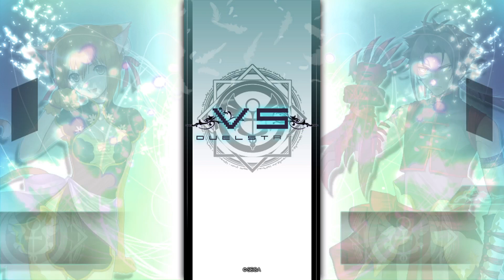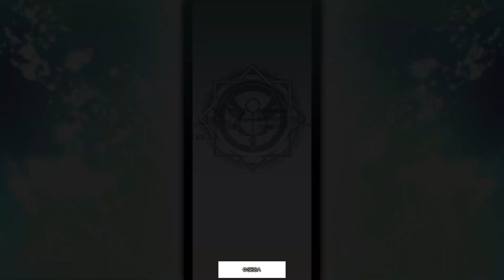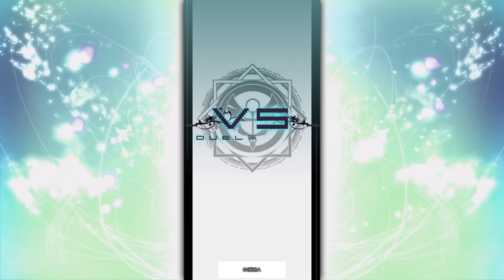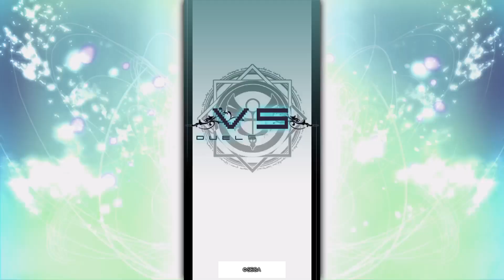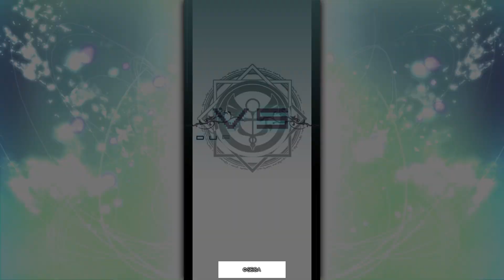Blade Arcus from Shining EX - Xiaomei Arena Mode Clear